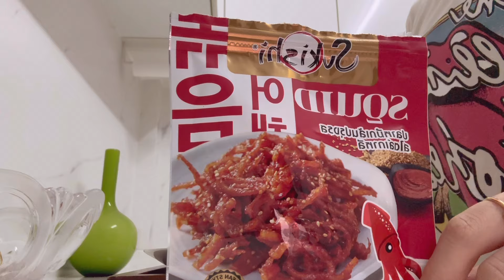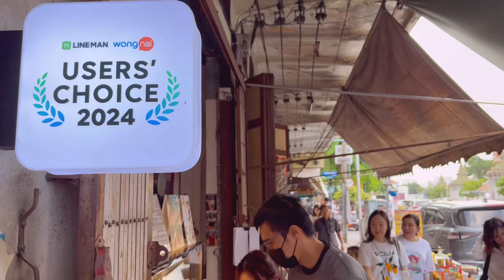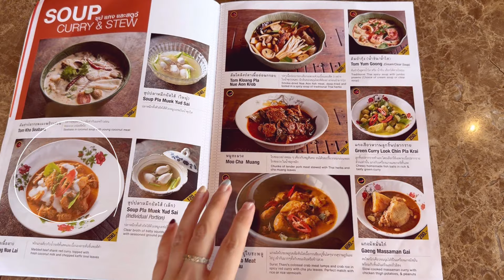Bangkok vlog Wat Arun View Dining , Mom’s🥕Kimbap, and Thai BBQ Feast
0:00 preview
3:22 Wat Phra keaw ( The grand palace )
4:50 Rabbit cake shop
5:21 Supanniga Eating Room
11:01 Making carrot 🥕 Kimbap
18:06 BAR BQ PLAZA

Free Music for Videos 👉 Music by Blue Sirens - Taro (Boba Beats Version)

Piano music by ​⁠@PairPiano

Lavenderylife.Gmail.com
Video edited with Vllo